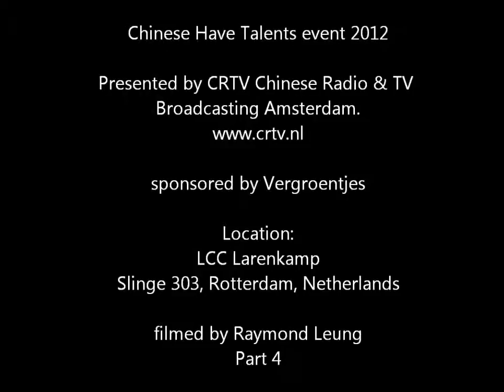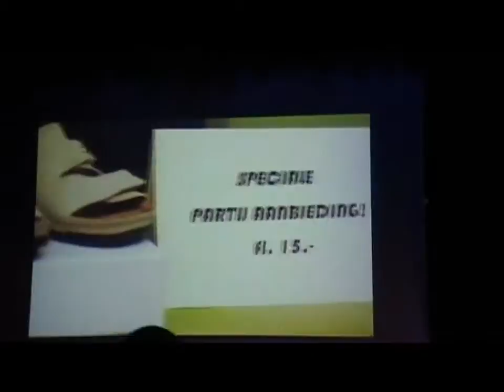CRTV.NL Chinese have talents event 2012 Rotterdam,Netherlands(Part 4)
Chinese have talents event 2012 Rotterdam,Netherlands

Presented by CRTV
Chinese Radio & TV Broadcasting Amsterdam

Location:

LCC Larenkamp
Slinge 30 Rotterdam, Netherlands